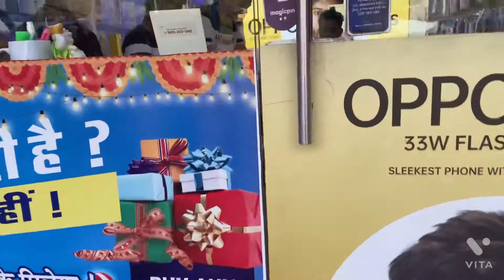Vivo v 23 new model like iPhone 13 v official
Hii dosto is video me mai aap sabko v 23 new model dikhaya h

MIC GnA
CAMERA TRIPOD
50MM LENS

use.